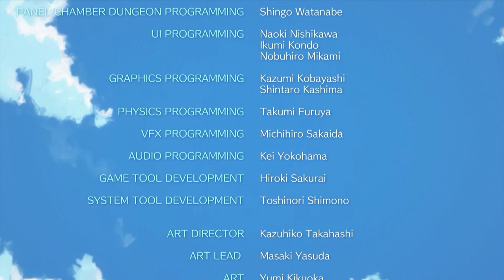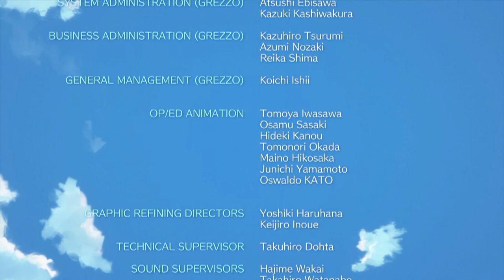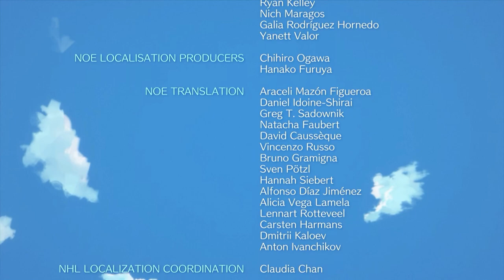The Legend of Zelda: Link's Awakening Episode 13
Howdy All,

Welcome back to @lovettgamez! On today's episode we will be playing The Legend of Zelda: Link's Awakening. Have a great day!  @lovettgamez!

Chapters:
0:00 Intro
0:34 Main Video
1:20:08 Outro